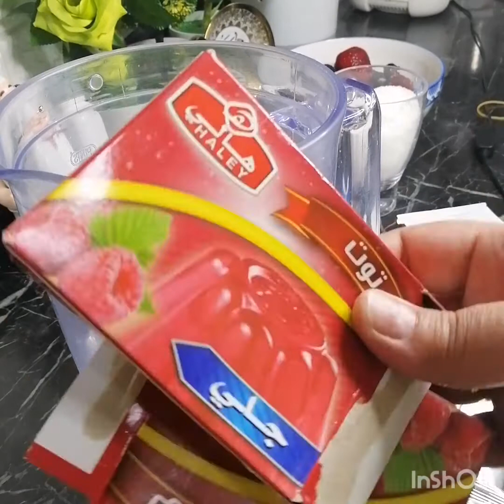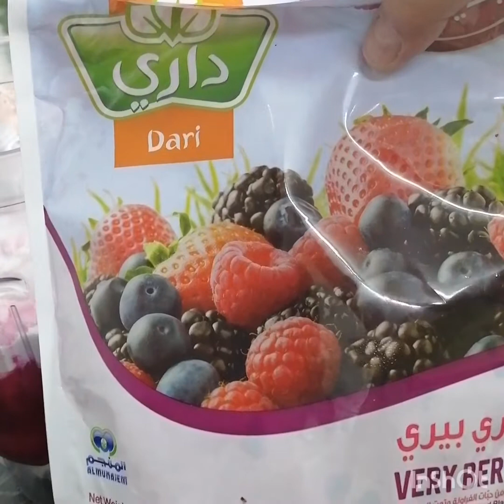البينكي بودينج انتعاش البحر @عالم رنوش 🇸🇦🇸🇦